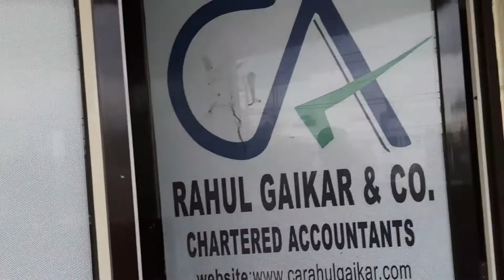Travel To Chembur | Bauhat Sara Traffic 😵 | Mumbai | Pratik Pawshe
Address - At Pawshepada, Kalyan-Murbad Road, Near Tabor Ashram, Po. Varap, Kalyan-421103, Thane, Maharashtra,  India